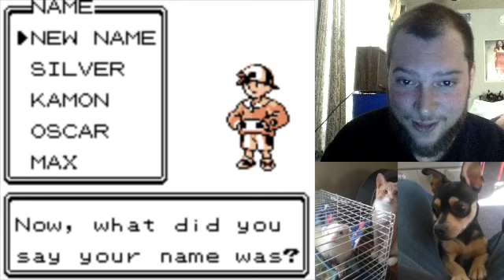Pokemon Silver OG Part 1 (feat.hockeyfreak827)